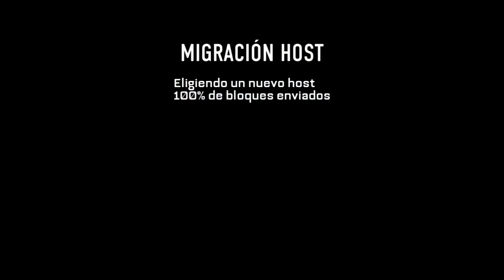AQUI TENEIS CALL OF DUTY ADVANCED WARFARE - BUHO